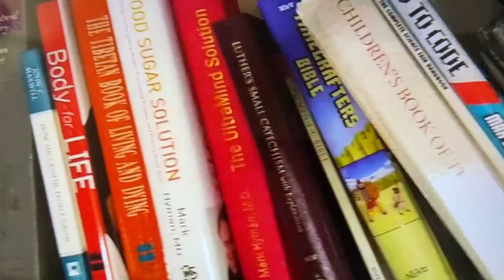Goldies Valentines Day Special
By Mason Charles Haggett

Edited By Gage Thorpe